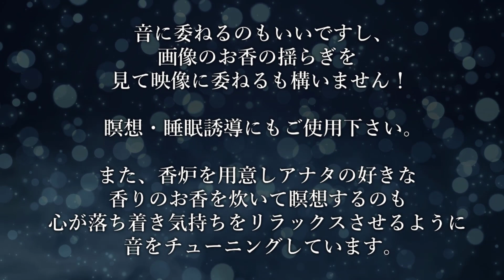波動！金運上昇！1 hour endurance ModernMantra/真言 ・吉祥天女真言/集中・瞑想・睡眠誘導/視聴しやすい穏やかなBGM！カリスマ天女・1万回で美と福徳招福が叶う！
新しいモダニズム真言/吉祥天女真言は夫である毘沙門天と同じく如意宝珠を持って金運財運と招福を与えてくれるカリスマ神！1万回唱え信ずれば美と福徳・招福が叶えられる現世利益が与えられる！

※是非、コメント欄にアナタの願いをお書きください！
願いは心から言葉として吐き出すことで具現化に向かいます。

明確に言葉にしてみましょう！

★この動画の使い方は

新しいモダニズム真言として
お使いいただけるように作成しております。

癒やしの音楽から入って
真言を覚えていただくために

音に委ねるのもいいですし、
画像のお香の揺らぎを見て映像に委ねるも構いません！

瞑想・睡眠誘導にもご使用下さい。

また、香炉を用意しアナタの好きな
香りのお香を炊いて瞑想するのも

心が落ち着き気持ちをリラックスさせるように
音をチューニングしています。

今までにないモダンマントラとして
音はマントラと自然音（生音）・波動周波数を調律

映像は目に優しいようにお香の揺らぎ再現しています。

是非、新しいモダンマントラとしてご体感下さい！

神仏とつながる波動を感じて下さい。
5種類のソルフェジオ音源を調律しています。

【ソルフェジオ波動周波数】導入調律

285Hz　多次元領域からの意識の拡大と促進とは潜在意識を拡大させる。
528Hz　無限の可能性、DNAの修復、奇跡とは神通力で可能性を実現するパワー
639Hz　人間関係の向上とは相手の波長と強調できるの能力を開発
852Hz　直感力の覚醒とはインスピレーションのセンサーが発達
963Hz　高次元、宇宙意識とつながる神仏とつながり自分はどうすれば良いかを判断できる

★同時にソルフォジオ音源を入れて更に強烈に
潜在意識・無意識領域へと繋げ神仏との交信を助けます。

【吉祥天　真言】

オン マカシュリエイ　ソワカ

1万回唱えれば、美と福徳・招福が叶う！

梵字：シリー

【ご利益】

財運招福・福徳授与・金運上昇・開運上昇・
財宝金銭・五穀豊穣・商売繁盛・天下泰平・家内安全

吉祥天　真言　マントラを毎日1万回唱えると諸願成就

毘沙門天　真言　音の科学！

【1時間耐久】真言・Modern Mantra・毘沙門天真言

信貴山・毘沙門天 伝説 真言

★聴き流すだけでも構いません。

聞き流すだけでも、小川のせせらぎ・お香の煙のゆらぎで
心の不安や悩み・苦しみがやすらぎます。

ぜひ、数分～数時間BGMとして部屋に流してみて下さい。

映像をただぼやっと眺めるだけ意識することなく聞き流すだけで問題ありません。

音を小さくして聞いても、波動は同じなので
お部屋やお店などのBGMでかけ続けることで効果があります。

小さな音で流して、良い波動を取り入れ下さい。
宇宙周波数は波動なので音量は関係ありません。

※ALL-NEW WORLDの動画を
無断での転載・一部を使用はご遠慮ください。